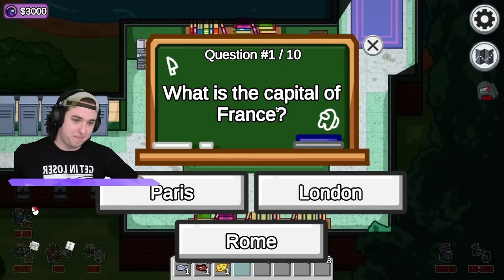Boys vs Girls Mod in Among Us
Today @Zud is joined with @SSundee, @sigils and @garryblox in the *NEW* Boys vs Girls Mod in Among Us! Watch me and the gang play this funny mod, and make sure to watch the entire game to see how I clutch in this BOYS VS GIRLS MOD in Among Us!

► Become a ZUD BUD MEMBER! (*NEW*)

Among Us is a science-fiction mystery game that follows a group of Crewmates who have Impostors among them. The Impostor's goal is to Sabotage their ship and get everyone. The Crewmates need to complete tasks and vote out the Impostor.

► Can I play this mod?
Nope! These mods are currently private, and we are NOT planning on releasing them currently.

► Can I give you mod ideas?
Of course! I read comments all of the time, and take YOUR suggestions when it comes to creating new ideas and ways to mod Among Us.

► How do you talk to each other in game?
We use "BetterCrewLink", which is an update on the popular CrewLink mod. This mod implements proximity voice chat in Among Us, which uses spatial audio so you can only hear people close to you.

 zud among us gameplay Boys vs Girls Mod